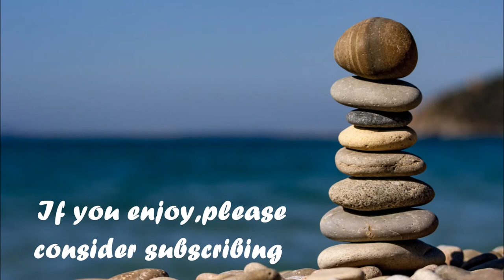432Hz Healing music | Calming music | Relaxing music | 2020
432 Hz is the frequency that calms your mind and brings peace to you
you can listen to this music while sleeping,meditating,relaxing,studying,etc
BA-BYEEEEEEEEEEE